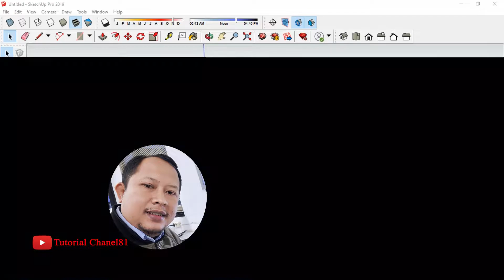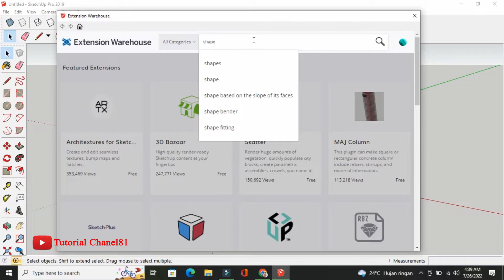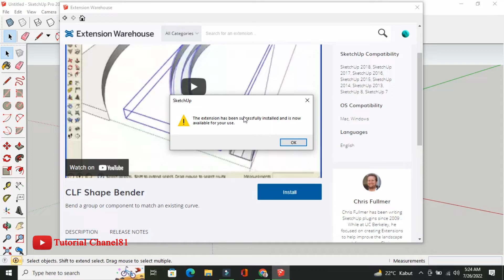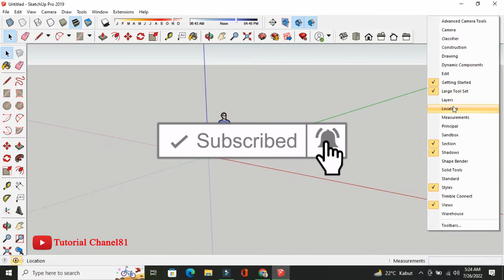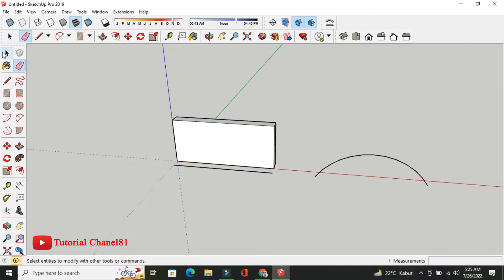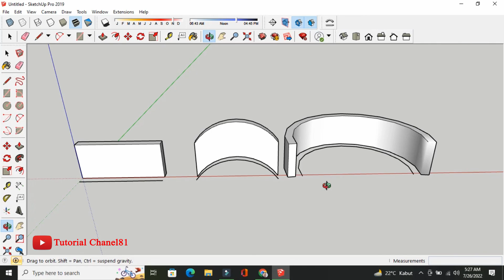Cara Download dan Instal Plugin Shape Bender di Sketchup 2019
Halo kawan kali ini saya berbagi video bagaimana caranya download dan instal Plugin Shape Bender di sketchup 2019..untuk sketchup 2018 download tidak bisa langsung dari sketchup tetapi harus melalui Google pencarian dengan mengetik "extension warehouse" kemudian download lalu di sketchup buka extension manajer dan pilih instal plugin lalu pilih file plugin yang sudah di download tadi...oke kawan - kawan selamat mencoba...

link download yang lain
Fungsi dan Penjelasan Penggunaan plugin Shape Bender Sketchup